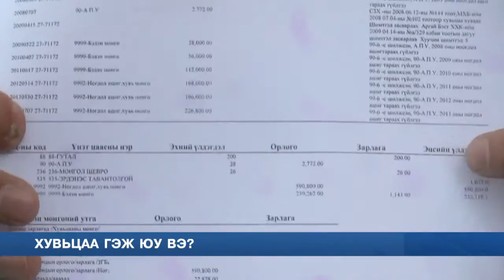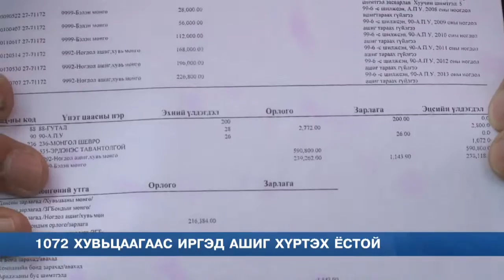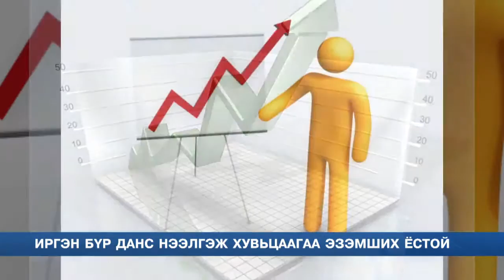C1 Newsroom - Хувьцаа гэж юу вэ?